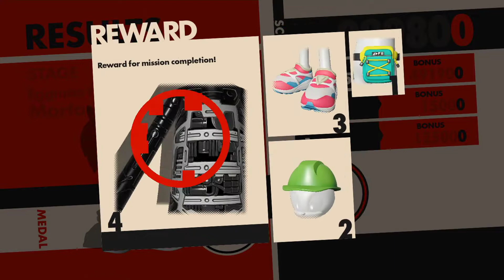Sonic Forces Türkçe Bölüm 6 Final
Herkese tekrardan merhabalar arkadaşlar Sonic Forces Türkçe 6 Finla Bölümüyle karşınızda umarım hoşunuza gider.